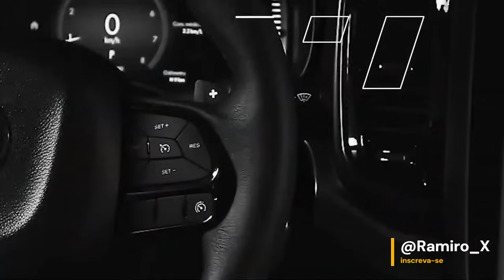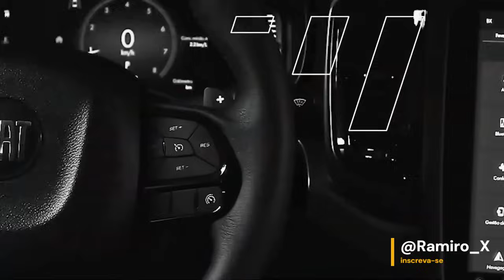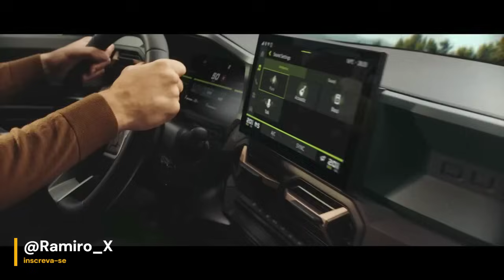"O RETORNO TRIUNFANTE: NOVO FIAT UNO ESTÁ DE VOLTA AO BRASIL?!"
FONTE: Motor1 | fiat | renault |